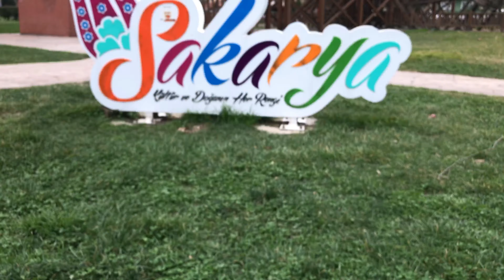Kent Park - SAKARYA (Uçak Restoran) Dev Uçak